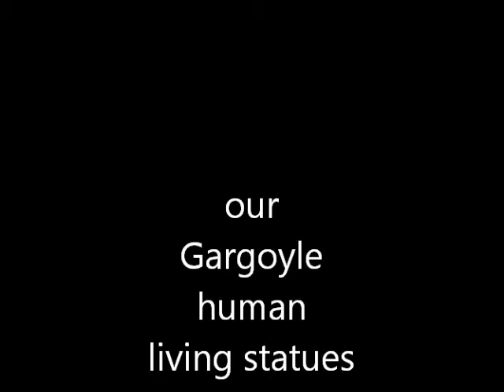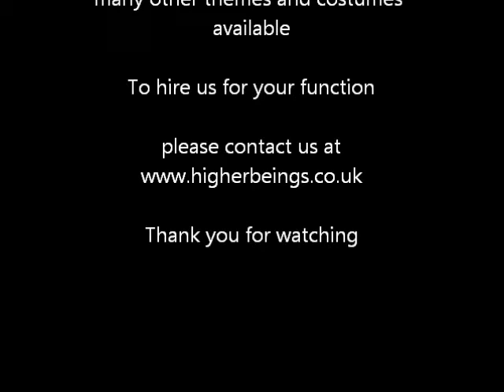gargoyles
our Gargoyle  human living statues